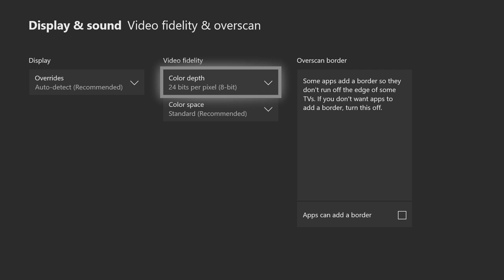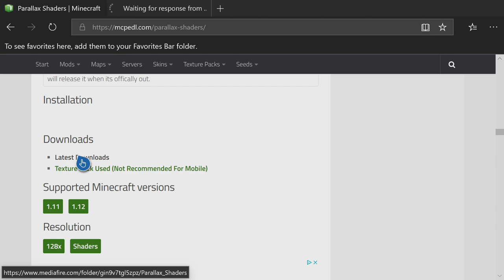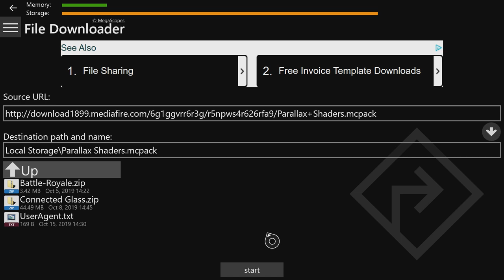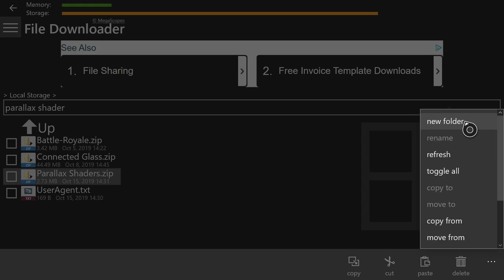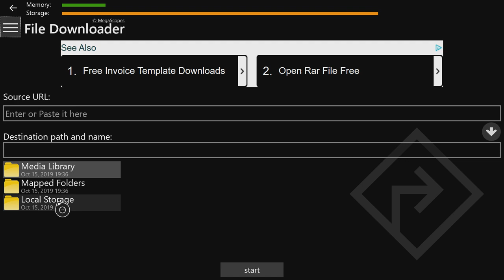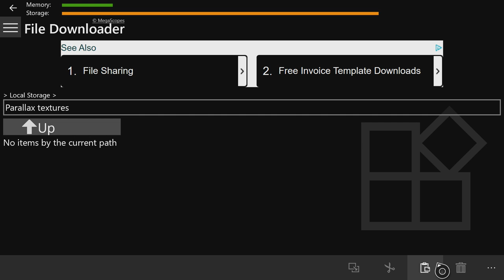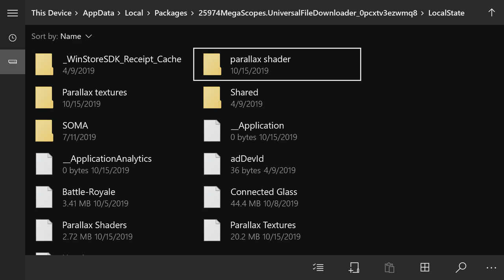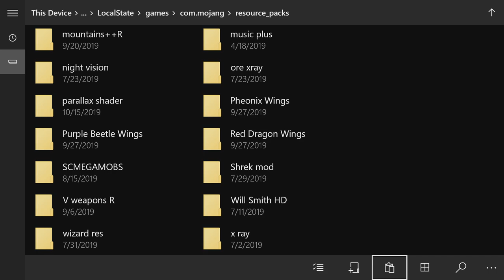How to download Parallax Shader mod on XboxOne (Tutorial)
👍 Like if you did enjoy!